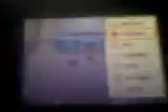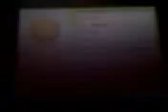Pokemon D/P Glich in the water fall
XD sweet ness lol